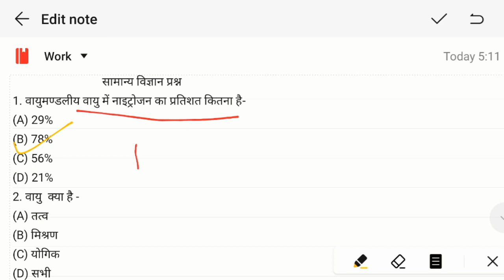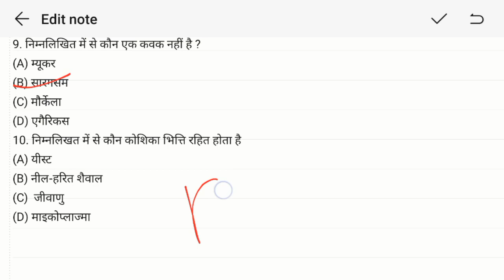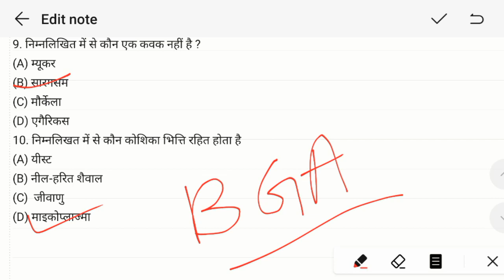General science for competitive exams| general science in hindi | Top 10 gs question | Science gk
About the video :
Hello Friends ,
Is video me hamne top 10 general science ke question with answer discuss kiye hain. Ye Question most important question hain jo ki bar bar competitive exams like police,ssc,rrb ntpc,and many more. Sabhi exams me ye prashn puchhe jate hain.